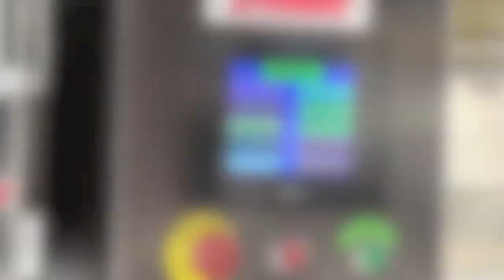XtraVac TS690 demo with fresh hamburger (ground meat)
The XtraVac TS690 is an excellent choice for growing processors. Tray Sealing can accommodate products of varying sizes and densities, and guarantee a longer shelf life. The Skin Pack option allows an even longer shelf life.
Find out more at XtraVac.com